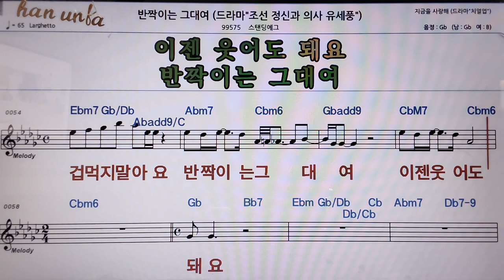반짝이는 그대여/스탠딩에그👍악보, 코드,가사,Karaoke*가라오케 반주